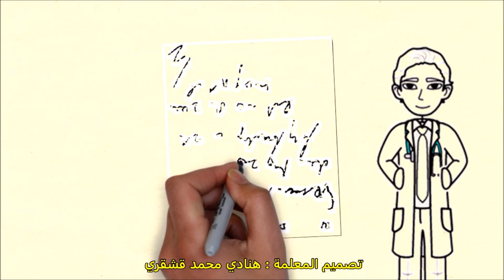تمهيد لمعالج النصوص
تصميم المعلمة هناي محمد قشقري
27 / 6 / 1438هـ